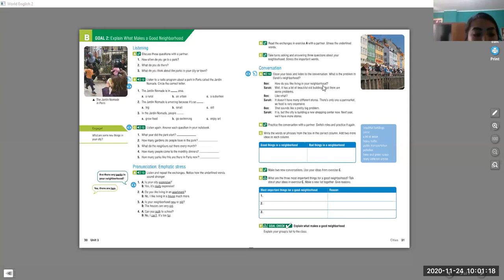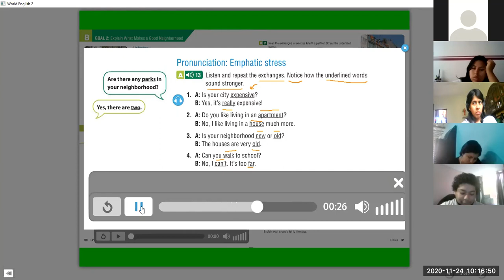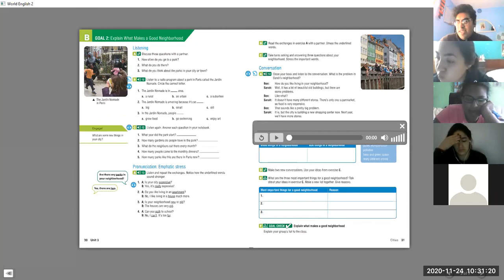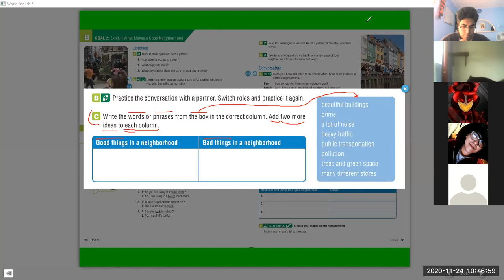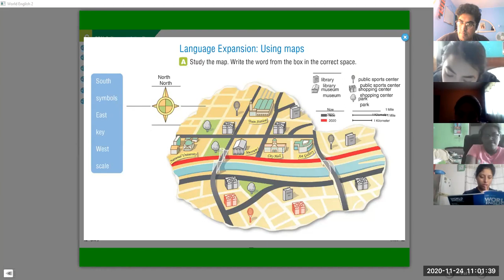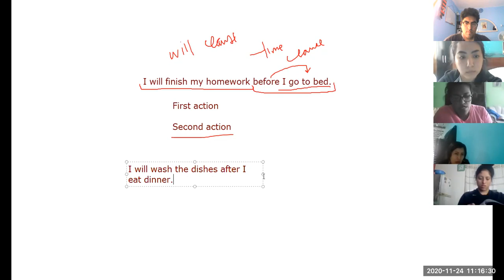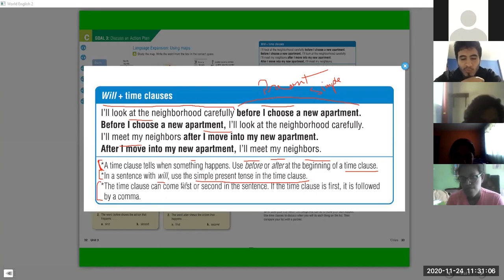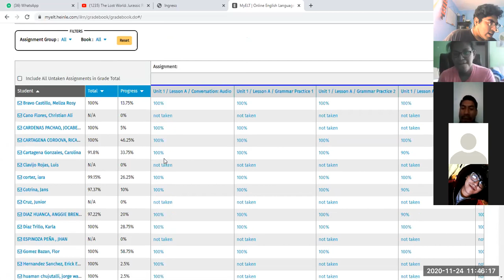TUESDAY 24TH: BASIC 07